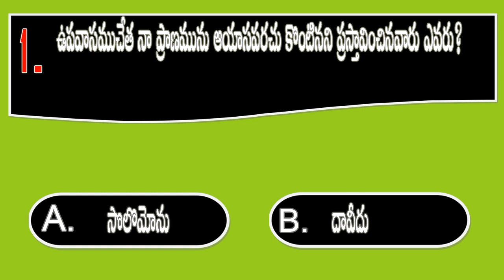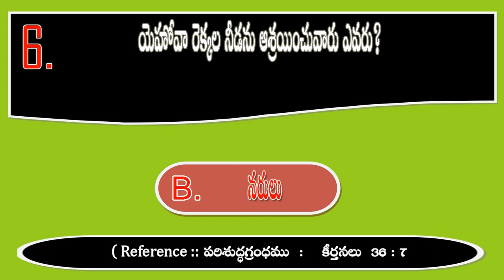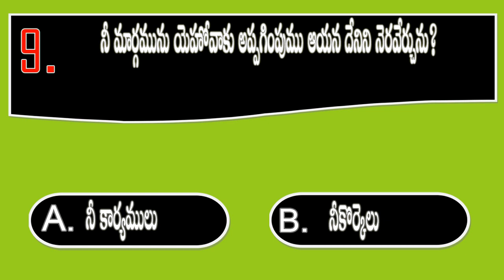BQOT827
youtube Creator Studio  (Mirror Mind - Bobby Richards .Mp3)